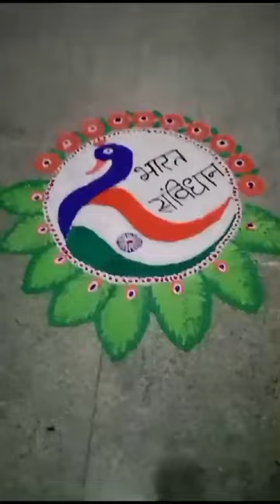Rangoli Event done by Post metric girls hostel Gauribidanur Town Gauribidanur Taluk on 17-02-2024